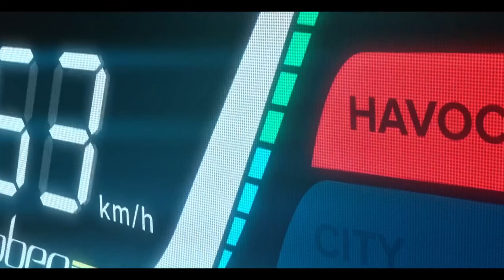Oben Rorr Electric bike ⚡️Discount Offer Only₹89,999😱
electric scooter

Get ready to revolutionize your ride with the **CHEAPEST Electric Bike in 2024!** 🚴‍♂️ In this video, we unveil the incredible **Oben Rorr Electric Bike**, now available at an unbeatable price of just **₹89,999**! 😱

Join us as we explore the features, benefits, and unbeatable performance of this electric bike. Whether you're commuting in the city or enjoying a weekend adventure, the Oben Rorr is designed to meet your needs without breaking the bank.

- Exclusive discount offer details
- Key specifications and features of the Oben Rorr
- Performance insights and user reviews
- Comparison with other electric bikes in the market
- Tips on how to make the most of your electric biking experience

Generated usin

electric scooters
e scooter
electric scooter guide
best electric scooter in 2024
escooter
best electric scooter 2023
e-scooter
bgauss
2024 electric scooter
electric vehicles
electric scooters 2024
e scooter 2024
best e scooter 2024
best scooter 2024
simple one
budget electric scooter
ather rizta
simple one price
electric vehicles india
electric scooter review 2024
scooter
scooters
ninebot max g2
ola
ather
tvs
hero
top 5 best adult electric scooters in 2024
electric bike
bajaj chetak 2901
bgauss ruv 350
bgauss ruv 350 2024
bgauss ruv 350 electric scooter
bgauss electric scooter
bgauss electric
bgauss ruv 350 review
ruv 350
2024 bgauss ruv 350
2024 ruv 350
ruv 350 review
electric scooter with seat
bgauss ruv 350 india
bgauss india
autox
bgauss autox
ev
ev 2004
kaabo
voro motors
navee s40 review
caroma electric scooter
msc
electric commute solutions
affordable mobility
cfmoto usa
teammsc
electric commuting
real talk powersports